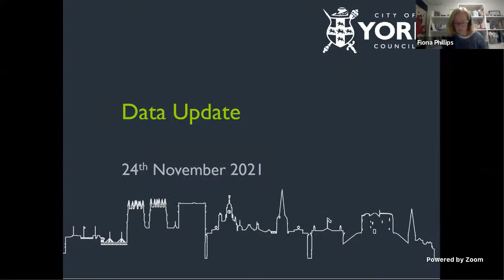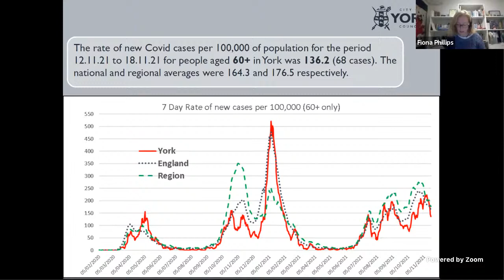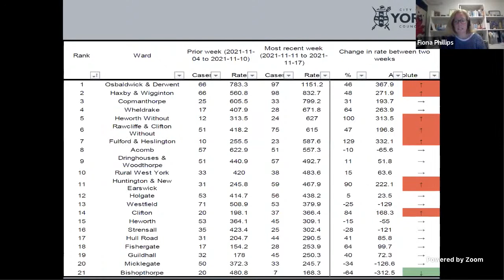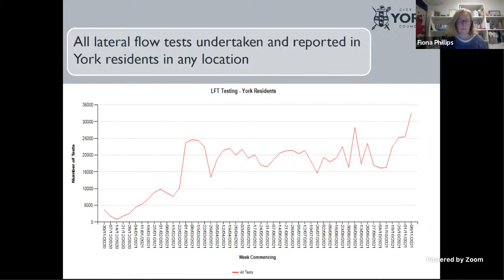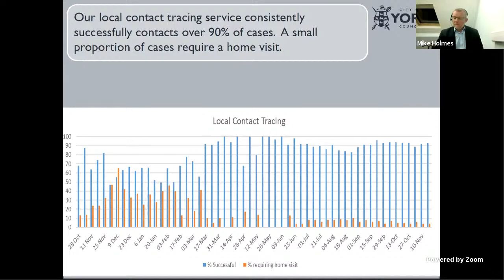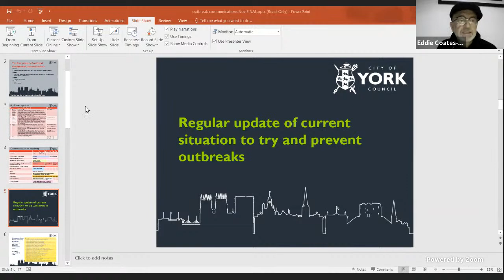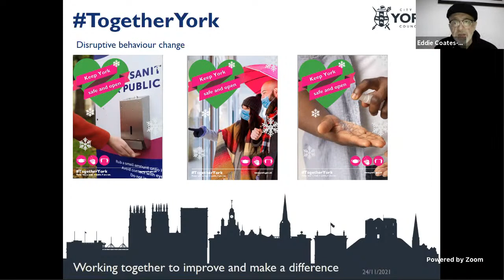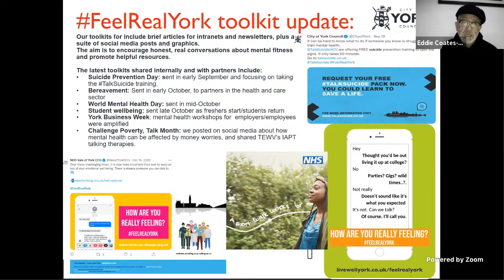City of York Outbreak Management Advisory Board, 24 November 2021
AGENDA
1. Declarations of Interest - 00:01:14
2. Minutes of the Meeting held on 29 September 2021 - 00:01:27
3. Presentation: Current Situation in York - 00:05:26
4. Vaccination and Winter Planning Programmes - 00:27:57
5. Update on the Economy and Building Back Fairer - 00:53:16
6. Communications Update - 01:10:28
7. Update from Sub-Group: Universities and Higher Education Establishments - 01:21:19
8. Items for Next Agenda - 01:28:06
9. Dates of Future Meetings - 01:29:17
10. Any Other Business - 01:29:33